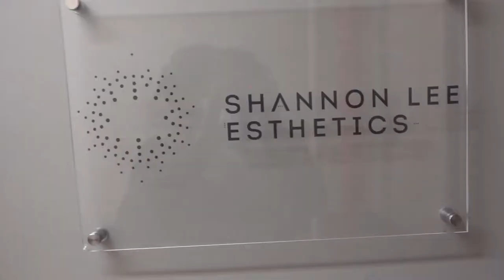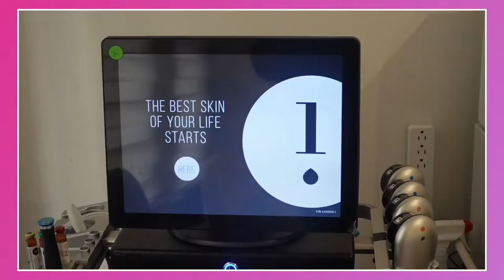I CAN'T BELIEVE THAT CAME OUT MY SKIN! 😱😳 My FIRST HYDRAFACIAL | ACNE PRONE SKIN, EXTRACTIONS, LED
GETTING MY PORE SUCKED CLEAN! I CAN'T BELIEVE I HAD SO MUCH DEBRIS IN MY SKIN!

Taking you guys along with me on my Skin Care Journey has been something I planned for the longest. I do have Oily Acne- Prone Sensitive Skin.  I typically breakout around the time when my menstrual comes and also when I feed my body Dairy and Chocolate. Keeping up with a good skin Routine is VITAL for clear, untextured skin. I am taking it day by day to nourish my skin and give it all that it deserves.

If you can invest money into buying NEW clothes then you shouldn't have an issue with buying products that are GREAT for your specific SKIN TYPE!

Here are the Products that I use on my skin now:
Kiehls Ultra Facial Cleanser: shorturl.at/noNW2
Ferulic Brew Antioxidant Facial Treatment with Lactic Acid: shorturl.at/suQW2
Dermoligica daily microfoliant: shorturl.at/adsuO
Garnier SkinActive Micellar Cleansing Water, For All Skin Types: shorturl.at/pqFJ2
 Kiehls Avocado Eye Cream: shorturl.at/fjnGL
Kiehls Ultra Facial Cream with Squalane: shorturl.at/lsKT6

THE TREATMENT

The Hydrafacial uses patented technology to cleanse, extract, hydrate. Hydrafacial super serums are made with nourishing ingredients that create an instantly gratifying glow in just 3 steps:

3 STEP HYDRAFACIAL ROUTINE

STEP 1: CLEANSE + PEEL: Uncover a new layer of skin with gentle exfoliation and relaxing resurfacing.

STEP 2: EXTRACT + HYDRATE: Remove debris from pore with painless suction. Nourishing with intense moisturizers that quench skin.

STEP 3: FUSE + PROTECT: Saturate the skin's surface with antioxidants and peptides to maximize your glow.

FOLLOW MY ESTHETICIAN ON IG

Sub count: 473 Subbies
Goal Count: 500 Subbies

Equipment/Tech 🎥
➿Editing: IMOVIE
➿Camera: Sony ZV1
➿Lighting: Natural light

@ HAIRSDEIYA

True Art Real Affection Part 4 by Noir Et Blanc Vie